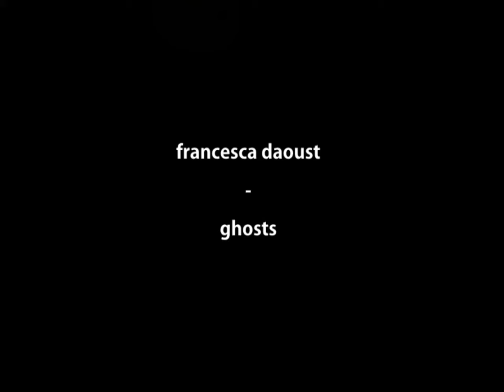Francesca Mirai - Ghosts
An acoustic solo rendition of 'Ghosts' by Francesca Mirai of Ghostly Hounds. Live video footage taken by Adrian Fynch in Mount Royal Cemetery Halloween 2015. Music video created by Daniel Nadeau.